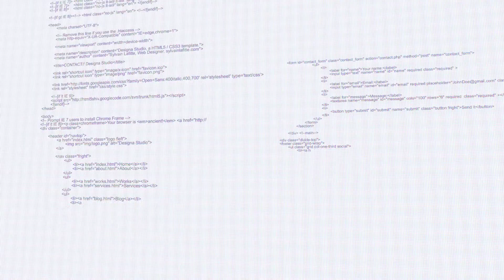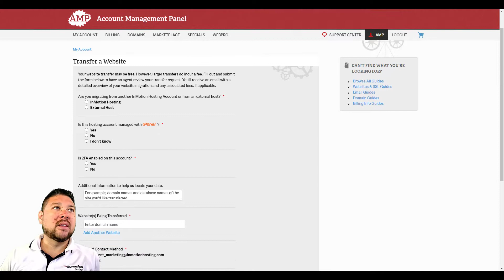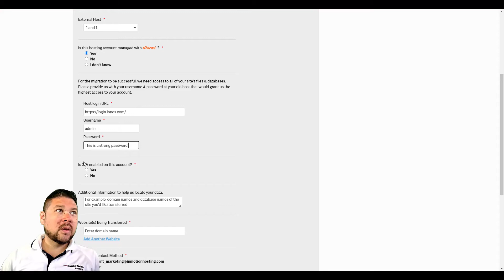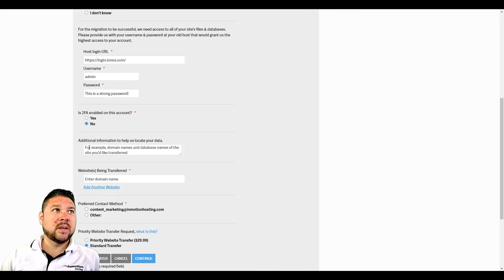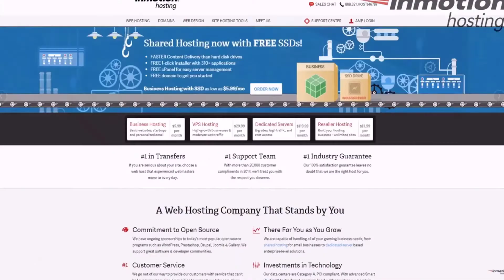How to Request a Website Transfer From AMP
This video shows you how to request a website transfer from your Account Management Panel (AMP). Once the request has been submitted, InMotion will begin the migration process in the order they are received and you will receive an email from our live Support team once it’s complete.
00:00 Intro
00:21 Request a Website Transfer
04:32 Outro

You can also find out more by going to our Website Education Channel

Related Guides:
How to Login to cPanel:

About Us:
InMotion Hosting was founded in 2001 and provides personal and business web hosting for everyone!